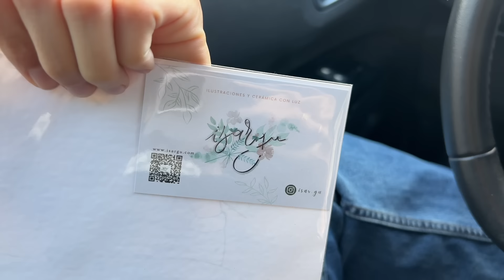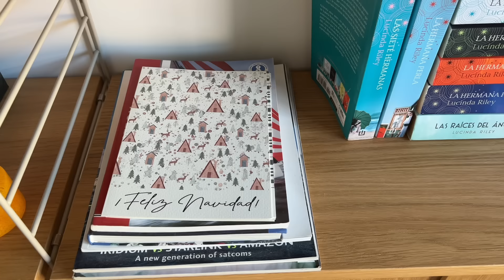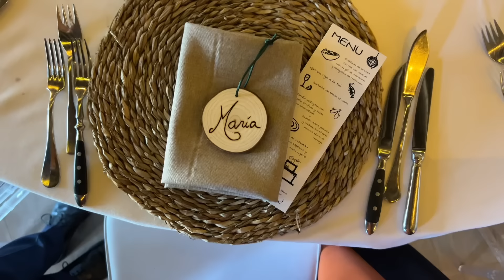Últimos días en MADRID 🙌🏽 Me emociono mucho 🥺 BODORRIO ✨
▶︎ VLOG !! Bienvenidas a una semana más de mi vida. Me acompañáis en mis últimos días de tratamiento en Madrid. Os cuento como me siento después de estos días de tratamiento y nos vamos de bodorrio. Espero que os guste mucho!!! ♥

Me encanta que me acompañéis y que seáis parte de mi pequeña gran familia virtual.